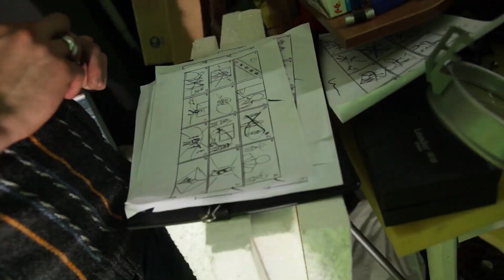BACKSTAGE. Дима Каминский - Луноход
Что же творилось за кадром?

Мастерская современного танца "El Gato studio"
Проект "EGO.IS"
Стюардесса — билетерша - Лида
Дедушка - Валерий
Бабушка - Антонина
космо ди-джей - Олиса
маленький веселый человек - Игорь
русалка - малюск - Алена
любитель спиртного напитка - Сергей
брейк дэнс - Сергей
маленькие собачки Тимоша и Чип
лысый кот

Backstage by «Ideas Studio»